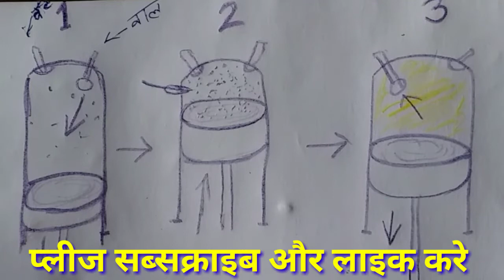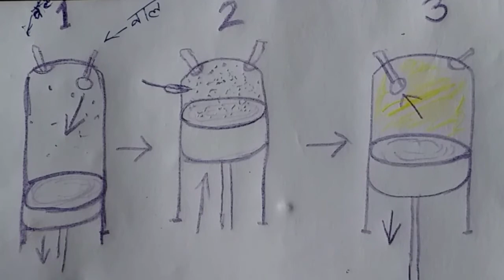engine repairing // Diesel engine main (spark plug Nahin Hota) FIR Aag Kaise Lagti Hai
नमस्कार दोस्तो इस विडीयो मे इंजन रिपेरिंग की जनकारी दी गई है दोस्तो इस विडीयो को सुरू से अन्त तक ध्यान से देखे और लाइक करे जो लोग नये है वो चैनल को सब्सक्राइव कर ले साथ मे वेल आइकन भी दबा दे ताकीहमारी नई विडीयो कि जनकारी आपके पास जा सके।

                   YOUR QUARIES